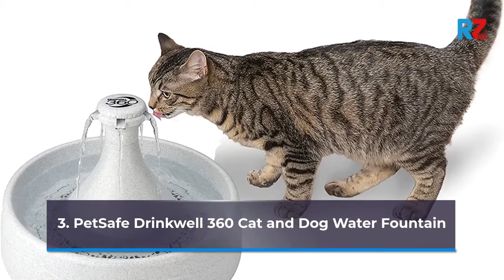Best Top 10 Pet Water Fountain For 2021 Top Rated Best Pet Water Fountain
1.PetSafe Stainless Steel Cat and Dog Water Fountain
2.PetSafe Drinkwell Cat and Dog Water Fountain - Platinum
3.PetSafe Drinkwell 360 Cat and Dog Water Fountain
4.PetSafe Drinkwell Multi-Tier Cat and Dog Water Fountain
5.Pioneer Pet Swan Pet Drinking Fountain: 80oz Water Capacity
6.PetSafe Stainless Steel Cat and Dog Water Fountain
7.Comsmart Cat Water Fountain
8.Trio Gato Dog Outdoor Dog Drinking Water Fountain Step
9.Pioneer Pet Raindrop Fountain, Pet Drinking Fountains
10.Beacon Pet Cat Water Fountain Stainless Steel